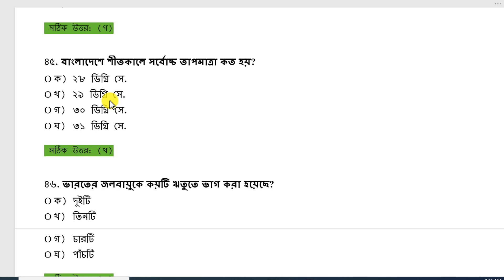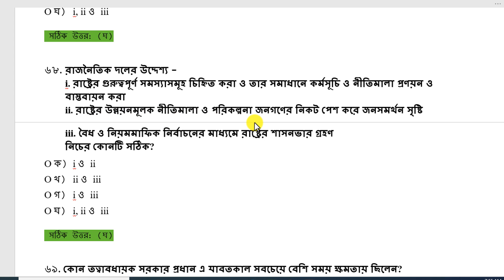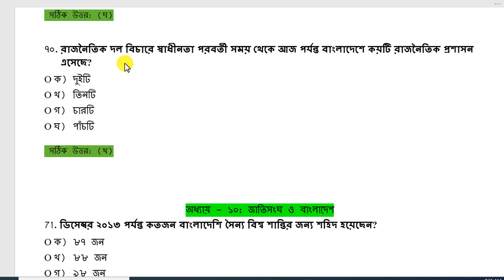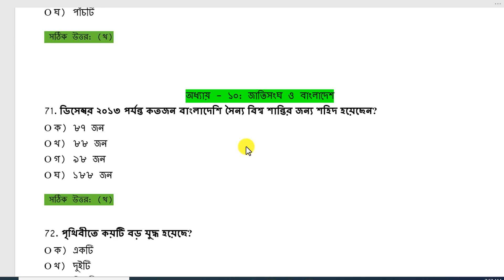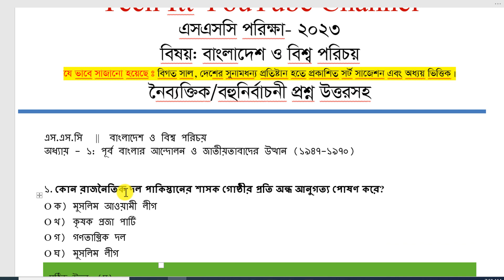এসএসসি ২০২৩ বাংলাদেশ ও বিশ্বপরিচয় সাজেশন || Bangladesh and Global Studies